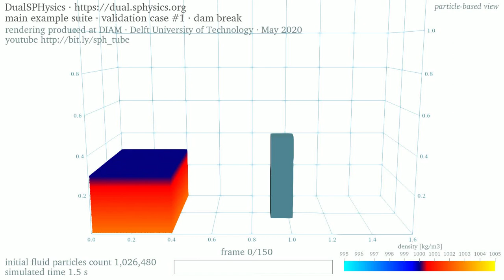3D dam break • 1M particles • density • particle-based rendering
This is the validation case 'Dam Break' in the 'main' suite of examples of DualSPHysics 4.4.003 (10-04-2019) • The simulation settings have default values except that the initial particles spacing is set to 4.25 mm and the fluid particles count is 1,026,480 • The height of the water before release is 0.30 m and is represented by a column of 70 particles

The shading displays the density magnitude, for the governing equations have been cast in a weakly-compressible form • The particle-based view renders the individual compute particles used to simulate the bulk of the flow field • The regions with large changes of density, for example near the bed, could be masked by the amount of particles • Watch the rendering based on envelopes of the water mass for the corresponding velocity magnitude